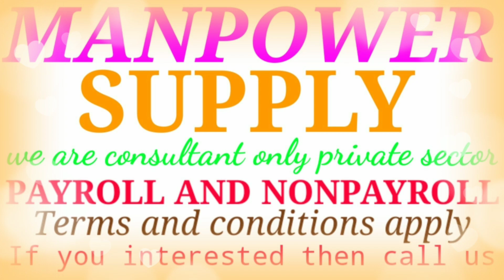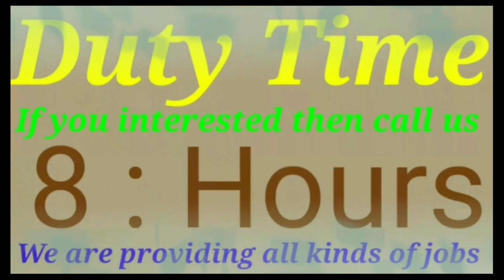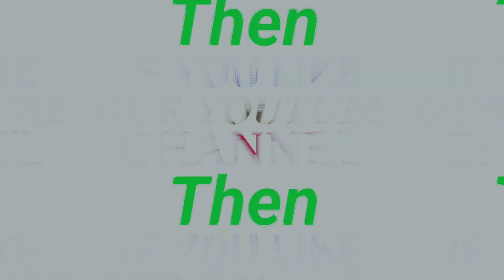India Mart Company Job | Job Vacancy in India Mart Company | New Job India Mart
New Vacancy Requirment in Guwahati India Mart Company Job Requirement # Available here And We are providing All kinds of jobs Services

SRR NE JOB SERVICE